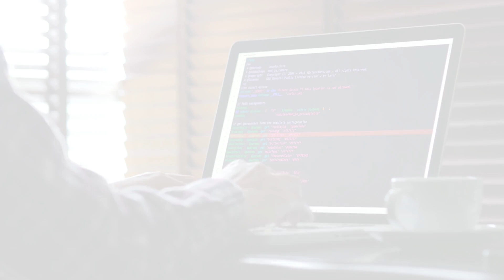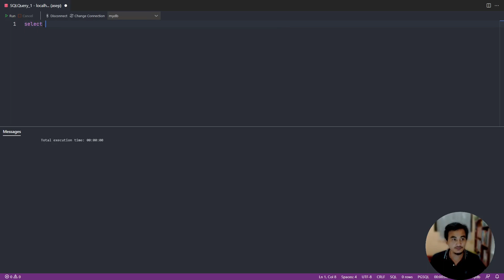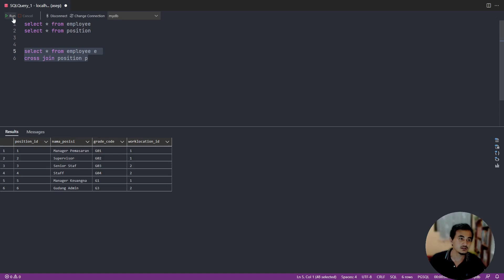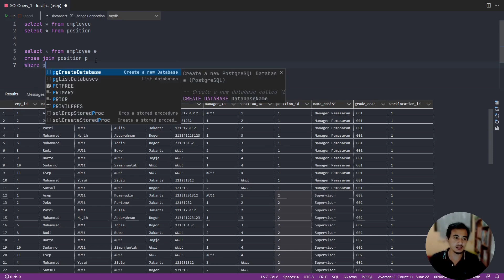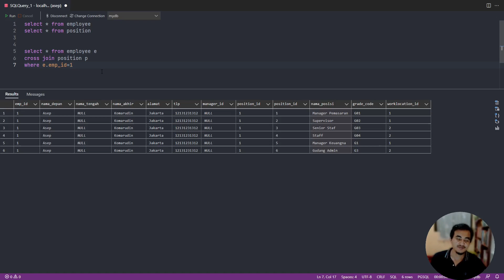POSTGRESQL TUTORIAL #38 CROSS JOIN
Hallo teman-teman apa kabar, video kali ini kita akan membuat tutorial mengenai database POSTGRESQL.

Terima Kasih